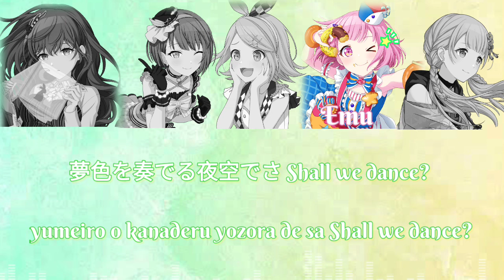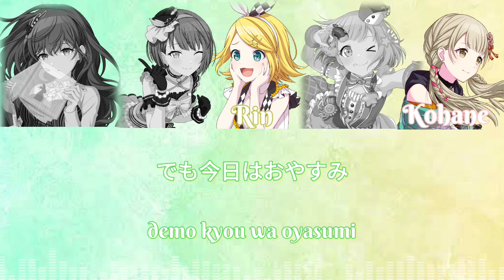[KAN/ROM] Positive☆Dance Time ポジティブ☆ダンスタイム || プロセカ (Project Sekai) [April Fools]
Project Sekai Coloful Stage!

Positive☆Dance Time ポジティブ☆ダンスタイム

Composed by: Kinoshita

Unit: Happiness Sentai Sunny-Sunny Wonder (April Fools Unit)

Singers:
Kagamine Rin
Kohane Azusawa (CV: AKINA)
Mafuyu Asahina (CV: Tanabe Rui)
Emu Otori (CV: Hina Kino)
Haruka Kiritani (CV: Yoshioka Mayu)